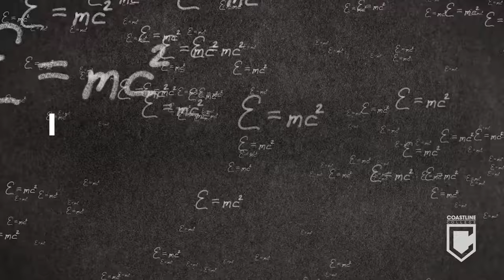Physics A.S. for Transfer Degree - Coastline College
What do Albert Einstein, Stephen Hawking and Elon Musk have in common? A degree in Physics.  Earn priority admission to a Cal-State University with a Physics Associate in Science Degree for Transfer at Coastline College. All the credit at a fraction of the cost.